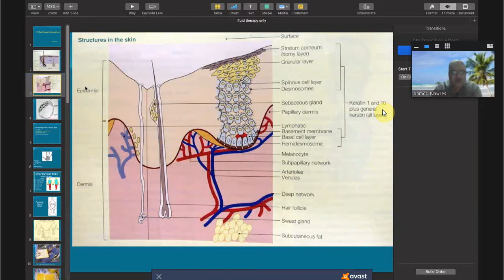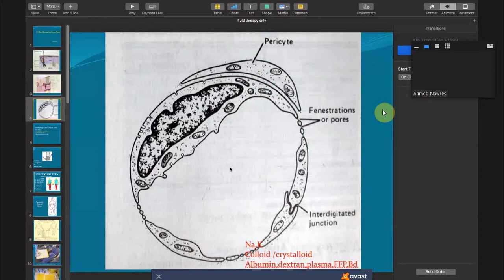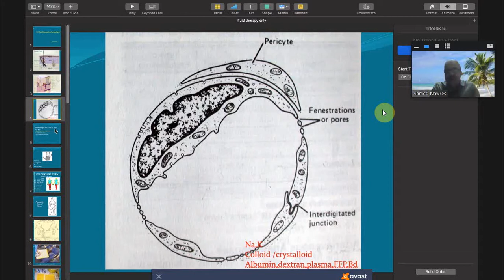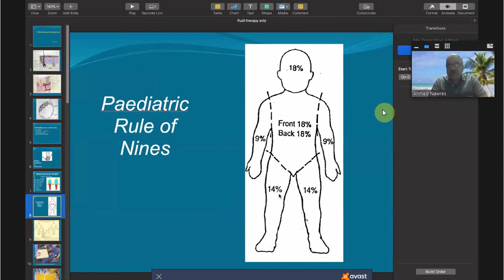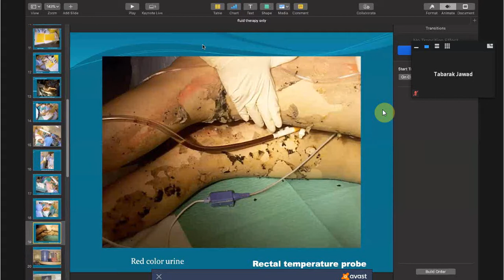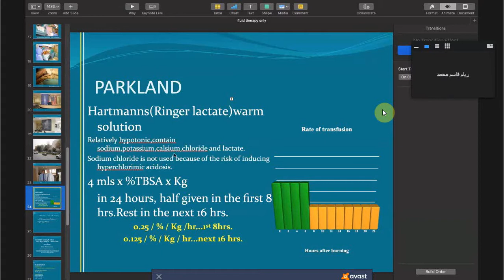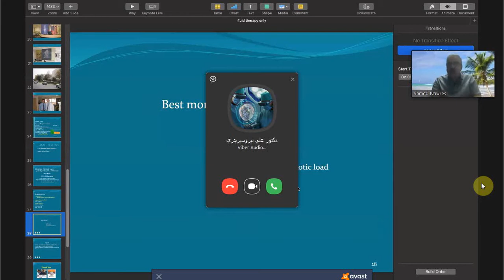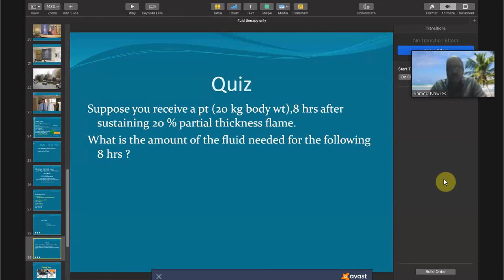fluid therapy in burn